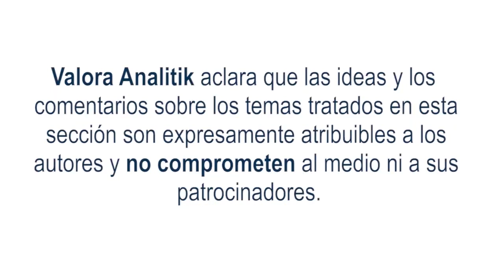La tasa de desempleo en Estados Unidos sigue cayendo y se situó en 3,50% en el mes de marzo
Las últimas cifras de tasa de desempleo de EE. UU., correspondientes a marzo, mostraron que en el tercer mes del año se crearon 236.000 nuevos puestos de trabajo (75.000 menos que en febrero de este año). Aunque la creación de empleo fue menor que el mes pasado, la tasa de desempleo de Estados Unidos se situó en 3,50%, lo que representó una caída de 0,10 puntos porcentuales (pp) y, nuevamente, refleja un mercado laboral bastante robusto.

El Mercado de Renta fija internacional, que termina la semana con resultados positivos, donde sus tasas de negociación en los Bonos del Tesoro de los Estados Unidos a 1, 10 y 30 años han caído entre 2 y 11 puntos básicos, situación que generó un incremento en los rendimientos durante las últimas jornadas.

Por su parte, la Renta Variable internacional apunta a cerrar con resultados positivos: el S&P500 (+1,0%), el Eurostoxx (+1,7%) y el FTSE 100 (+1,9%).